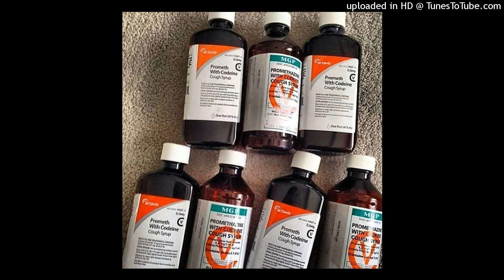{FREE} "friends" (jahhlu-cayobanks-typebeat)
bpm 142

jahhlutypebeat

cayobankstypebeat